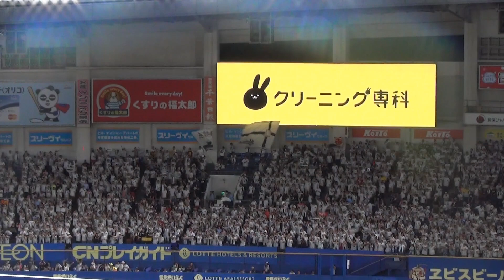【作業用/約41分】 千葉ロッテチャンテ5だけが流れる動画（たまに得点テーマあり）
ご要望をいただいたので、いろんな日に演奏された千葉ロッテマリーンズのチャンステーマ5をメドレーにしてまとめてみました。（たまに得点テーマも入ってます）